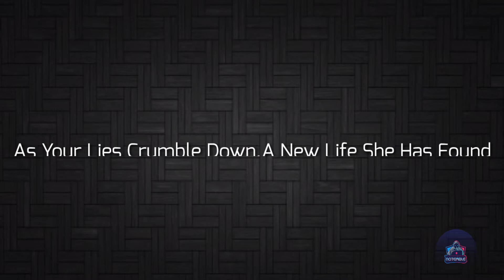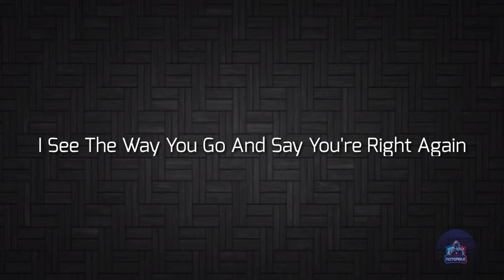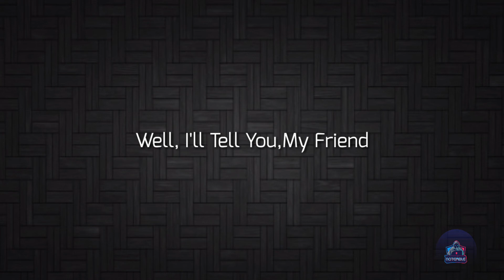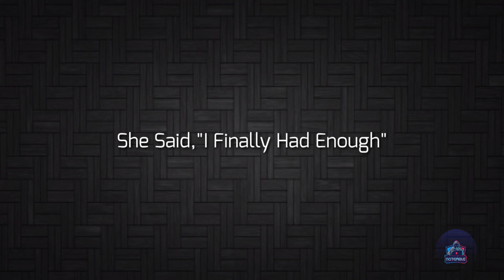FACEDOWN (HQ LYRICS) BY THE RED JUMPSUIT APPARATUS